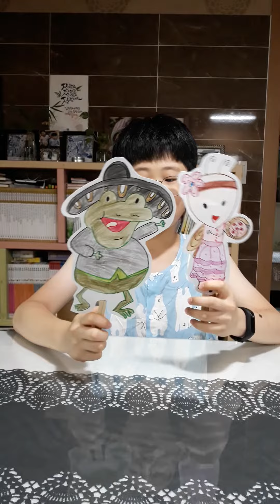[EBS초목달 영어동화&Song 콘테스트 수상작] 초목달과 함께한 6개월! 정말 많이 변했죠?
EBS초목달 영어동화&Song 콘테스트 수상작

공개투표를 통해 선정된 EBS초목달 영어동화&Song
콘테스트 수상작들을 만나보세요 :)

EBS초목달과 함께 라면
우리 아이 영어가 즐거워집니다.